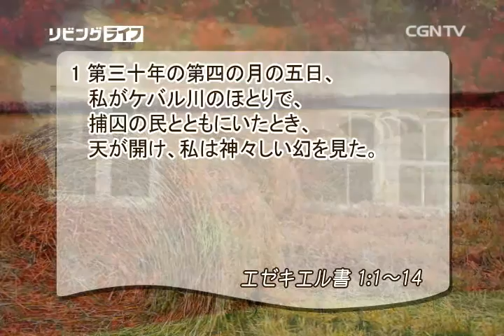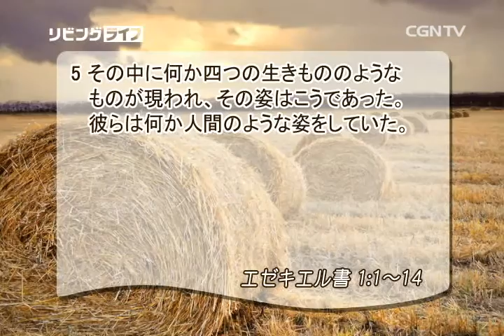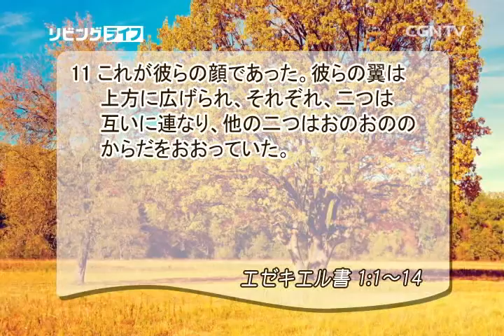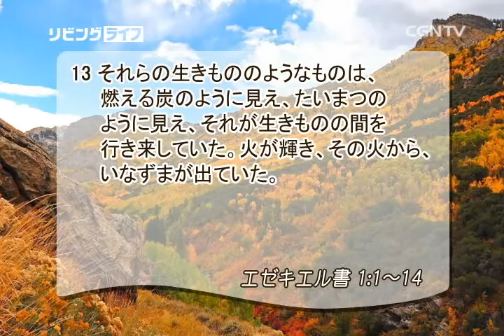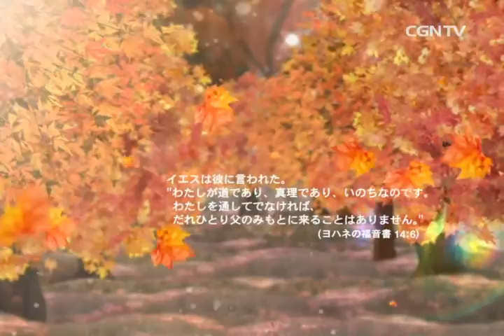[リビングライフ] 09.12.2015 絶望の中にも神はともにおられます (エゼキエル書 1:1~14)